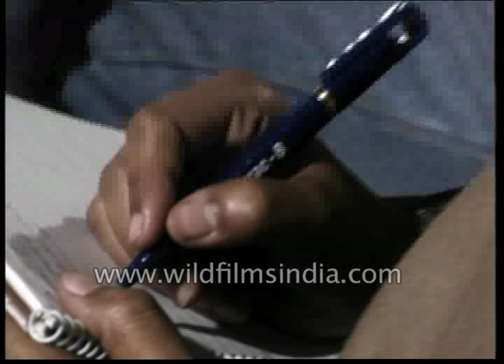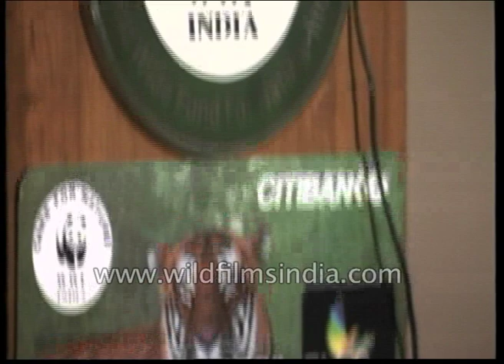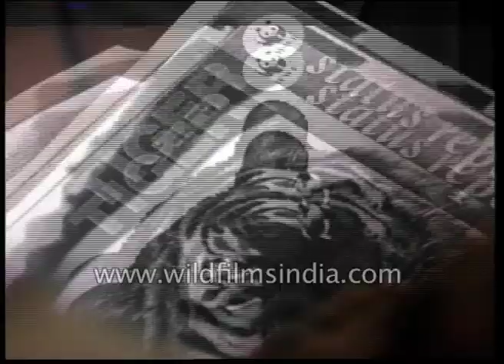Dr. M. K. Ranjitsinh, WWF and Citibank launch co-branded credit card with Project Tiger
The government of India launches project tiger to ensure the viable population of Bengal Tiger in their natural habitats.

Citi bank launches a co-branded credit card with Project Tiger

Arin Ghose and other officials from Project Tiger speak about the project at a press conference,  "Figures have still not been declared by the director of Project Tiger but the director of Project Tiger has gone on record to admit that the number is now around three thousand tigers. This is not the official figures because it is not declared so, this was a statement made which came out to the press.

This is a scheme to compensation scheme which is already there by project tiger, by the Government of India which we felt may not be as effective as it should be so this is an attempt by WWF of India to strengthen that program by ensuring that there is involvement by an NGO to be able to effectively pay this compensation. But, we really hope that the government system comes back to full efficiency because WWF cannot be subsidizing for compensation for all time to come.

We can do it for a limited period and hopefully strengthen the existing systems of compensation of the Government of India.

Dr. M. K. Ranjitsinh of Wankaner speaks about Project Tiger I am not sure about the exact figures of tigers or even the roundabout because the enumeration of 93 was seven now these are the numbers and the figures have been bandied about but I would wait till the government comes out and gives a categorical thing as to what the last census revealed whether to say they are three thousand or 2500 or 3500. It's just the sort of conjecture that gets and I will not like to name a particular figure at the present moment".